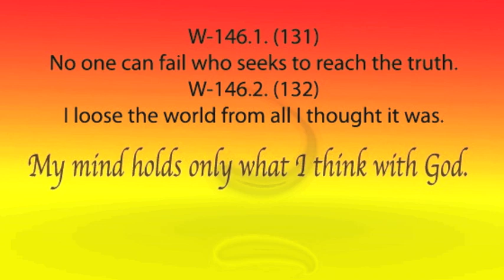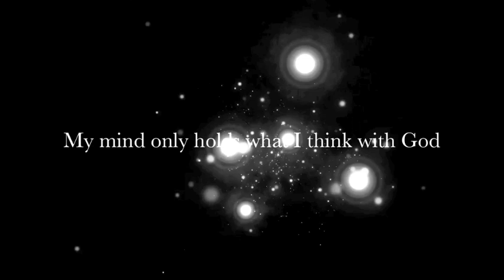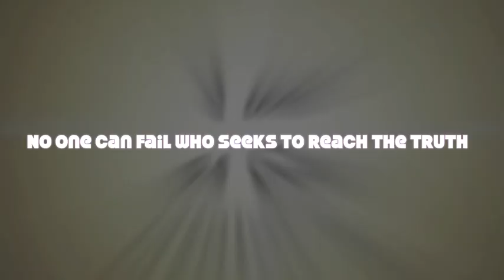Lesson 146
Practice and live the mystical teachings of Jesus assisted by online courses, online retreats, and an online Tribe of Christ community A Beautiful video from the Messengers of Peace, by Jason Press 💝